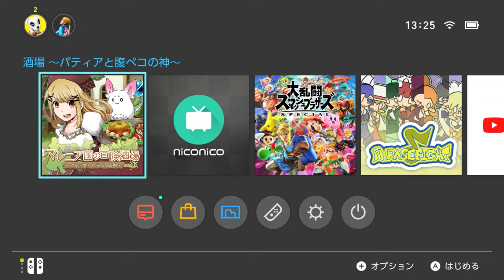【Switch DLゲーほぼ日実況#273】「マレニア国の冒険酒場 」その1 〜開店準備編〜【Ciao_Ringoのショートショート】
土日祝に平日と同じランチメニューをやっている店、マジありがとうございます！

★プレイ作品100タイトル突破！ Switchの歴史は現在進行形でここにある！★
★毎日19時投稿「チャオ・リンゴの放送室」は絶賛進行中！★
★「Part1」&「作品別」再生リストできました★
「Part1」はチャンネルTOPから「作品別」は再生リストページから見れます
過去作品も含めどうぞ宜しくお願いします

第273回 「マレニア国の冒険酒場 ～パティアと腹ペコの神～」(スマホ・PS4・Switch)【RIDEON】
・ ファンタジー世界の「酒場」経営RPG!! お嬢様の弟君が貧乏神にとりつかれてしまった！
おかげで家が貧乏になり、多額の借金を抱えてしまう……
借金を返すため、酒場を開き素材を集めて料理を作るパティアの奮闘劇が始まる！

◆食材を集めて料理を作ろう！
道具屋で購入。ダンジョンで採取。モンスターの撃破。
様々な手段で食材を集めることができます。更に作れる料理の種類はなんと600種類以上！
好きな料理を並べて素敵な酒場を経営しましょう。

◆料理を食べてレベルアップ？
冒険酒場では、敵を倒すのでは無く料理を食べることでレベルアップします。
料理の中にはステータスUPや耐性UPの効果を持った物も！
キャラを鍛えて新しいダンジョンを攻略し、新たなる食材を目指しましょう。
（ダウンロードページより一部抜粋）

・ファンタジーな正解で借金返済というリアルな現実に立ち向かうお店経営RPG
・ゲーム内でも説明させるが基本的な流れは、
「食材の調達」→「調理」→「メニューとして設定」→「営業」→「利益」…のような循環
・食材は購入したりダンジョンに出歩いたりして入手する
調味料なども含めてやたら豊富。そのため料理も600種類以上あるらしい。
あ〜！早くドラゴンの玉子で作った絶品オムレツを食べたいぜ！
・レベルは戦闘では上がらず料理を食べることで上昇する。健やかに強くなれ！
・と、経営だけとってもいろいろな要素があるが、
釣りだったり農場だったりスローライフ要素もあるらしいのでまったりどうぞ
・今回は序盤まで。次回「轟け！オリジナルメニュー」編にご期待ください
（※次回ものんびりご視聴ください）